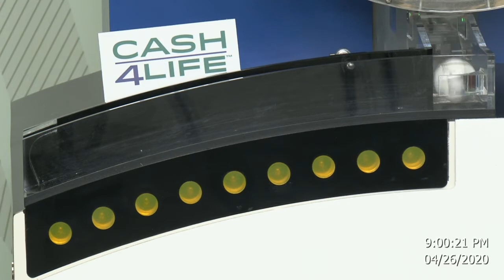Cash4Life Drawing 04-26-2020